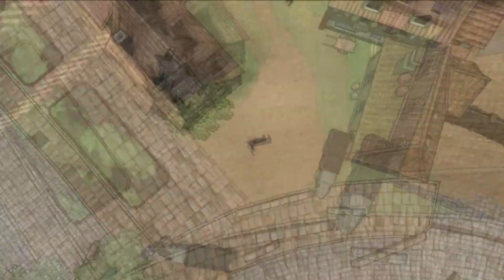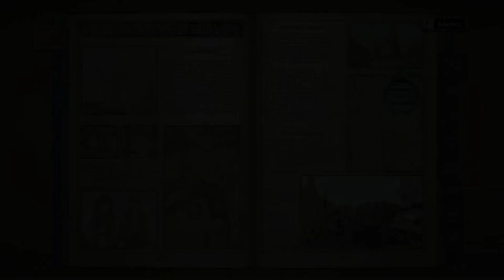Let's Play Valkyria Chronicles Part 2: The Best Defence Since Darren Wilson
Where do the Empire get these wonderful toys?